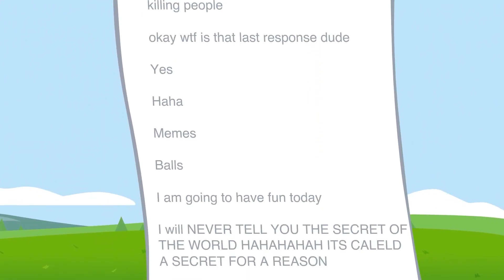Object Show Glitch